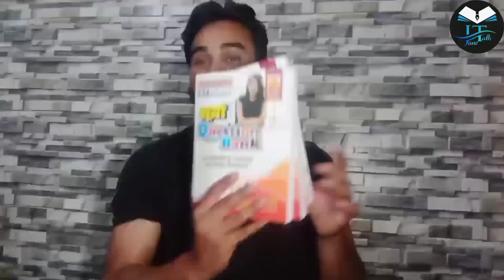Rmlau b.Ed प्रथम एवं द्वितीय वर्ष की शिरीष अथवा गाइड घर बैठे प्राप्त करें